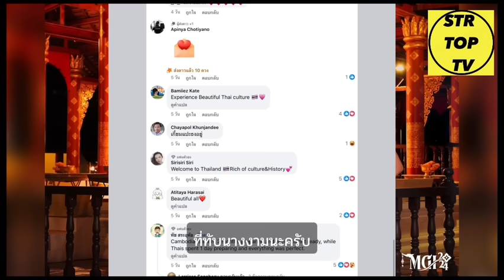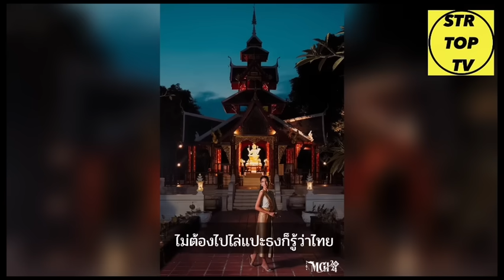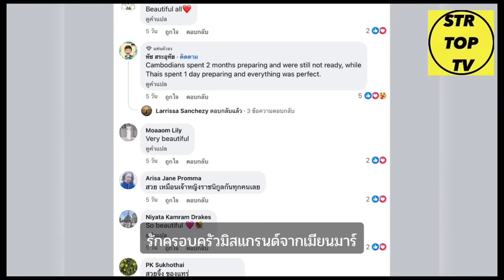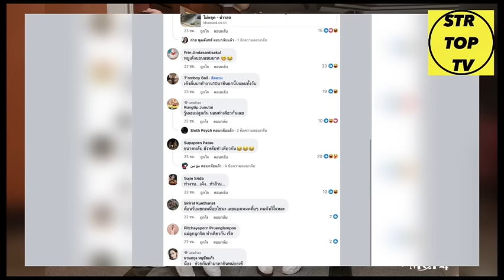เขมร!ร้องแล้วนะ มิสแกรนด์ สวมชุดไทย สง่า ที่ใครลอกเลียนแบบไม่เหมือน! หมูเด้ง นางงามต่างชอบใจ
ขอบคุณเพจ มิสแกรนด์